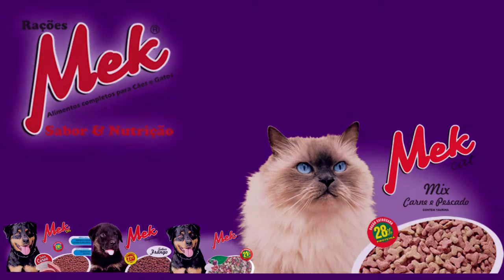RELÓGIOS DE COMPUTADORES E CELULARES SE ADIANTAM E CAUSAM CONFUSÃO.